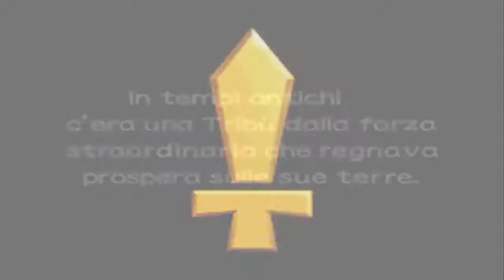Megaman Star Force 2 ep 1 - UN NUOVO INIZIO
20 Like?!

Bella a tutti ragazzi io sono Alghisius e oggi iniziamo un gioco che mi avete chiesto in molti dopo la fine di Megaman Star Force 3 Balck Ace e che ero un po' indeciso se giocare, ma alla fine mi avete convinto: oggi iniziamo Megaman Star Force 2 Zerker x Ninja.
Spero davvero che la serie vi piaccia e vi invito come al solito a mettere like, condividere il video, lasciare un commento è iscrivervi se ancora non l'avete fatto... BELLA RAGAZZI